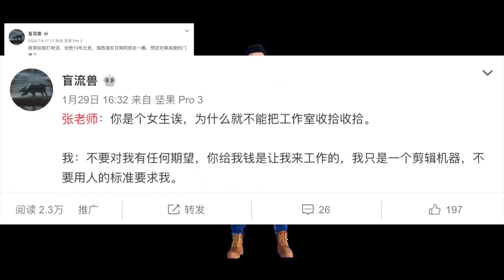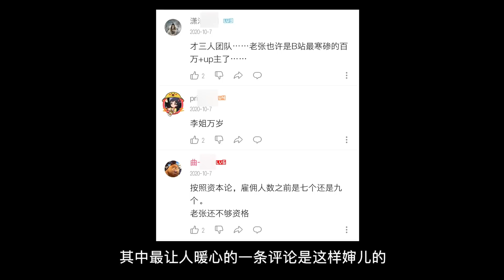随 便 唠 一 唠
算是个年终总结吧。